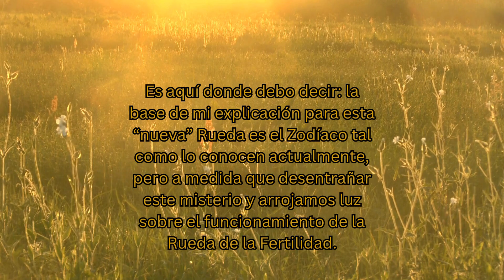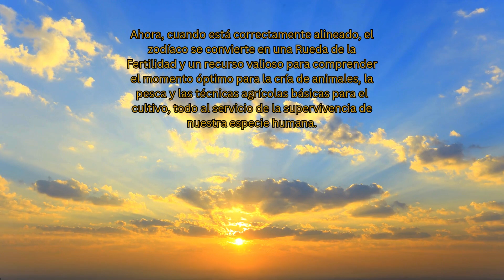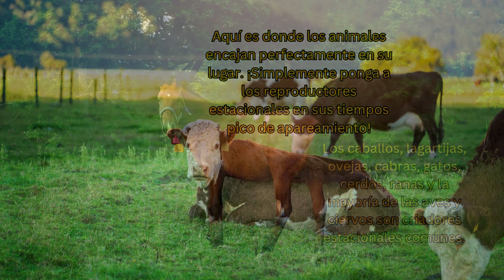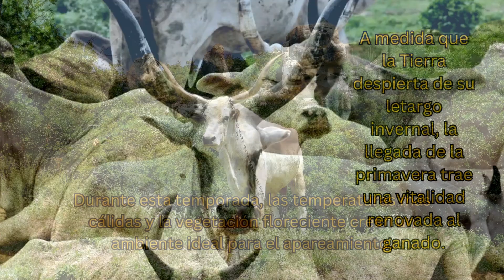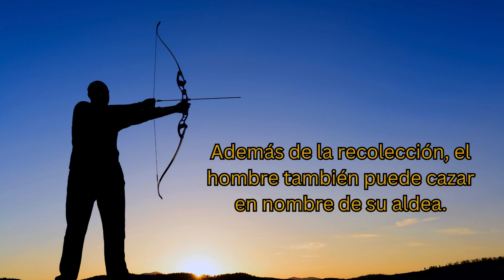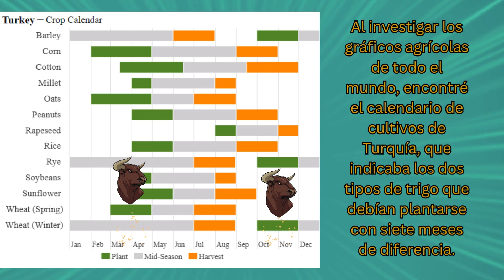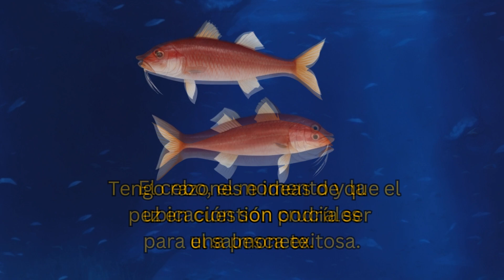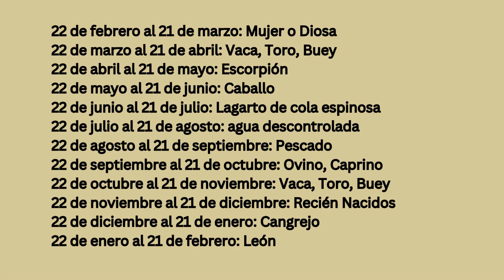Fertility Wheel in Spanish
My theory centers on the premise that the original symbols served as a practical guide, a tool meticulously crafted to assist farmers, ranchers, and shepherds in comprehending the intricacies of agriculture through a concise set of 12 symbols. When the symbols are aligned correctly, it becomes a Fertility Wheel. The enlightened path is easy to follow and understand even if you do not speak the language or understand the words.

The symbols become a straightforward and universal tool by aligning with the Sun instead of the stars. This guide becomes understandable for anyone with the necessary knowledge. This fundamental shift transforms the Zodiac symbols into a practical instrument, making its insights accessible to a wider audience. It highlights the versatility of this celestial guide, moving beyond astrology and becoming an understandable and applicable resource for those familiar with its workings.

With the Sun as a central focal point, the accessibility and usability of this cosmic tool are enhanced, making it a valuable asset for individuals from various backgrounds and levels of expertise.

Exploring the intricate origins and meanings of the symbols, I discovered the precise sequencing of the original zodiac symbols, forming a guide for animal and crop farming. This alignment, resembling an ancient farmer's guide or almanac, is a roadmap for optimal breeding and planting seasons.

Farming, or crop husbandry, emerged as a crucial undertaking. Successful cultivation demands meticulous knowledge of soil preparation, seed selection, and harvesting techniques. Understanding which seeds to use and when to plant them could determine the survival or starvation of a community.

Fishing and crab seasons were essential for food security during times of scarcity, adding another layer to the comprehensive understanding of our relationship with the natural world.

The Fertility Wheel serves as more than a guide for agricultural practices—it extends its influence to understanding and preparing for natural phenomena critical to the safety and well-being of communities. Among the depicted symbols, the dangerous scorpion, the mighty lion, and the unpredictable flash floods are highlighted as life's three most challenging aspects.

The Fertility Wheel, including these ominous symbols, could have acted as a comprehensive guide to navigating the challenges of nature and the celestial realms. It emphasizes the importance of awareness and preparedness, ensuring the safety and prosperity of communities in the face of potential threats.